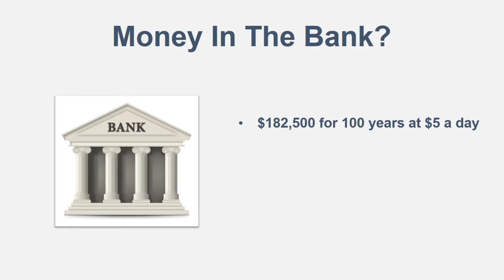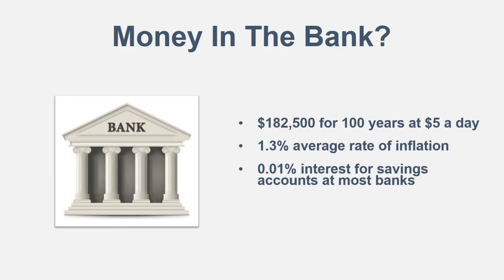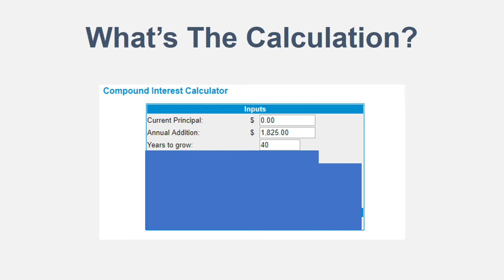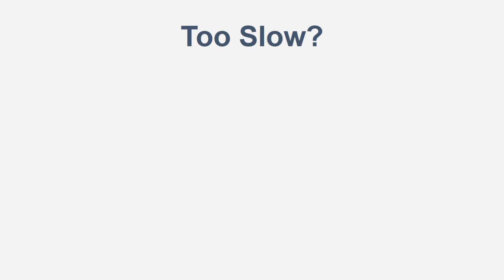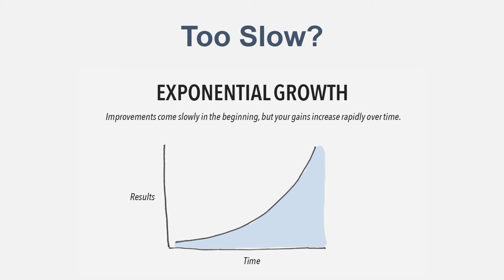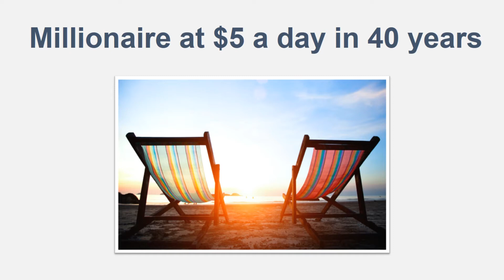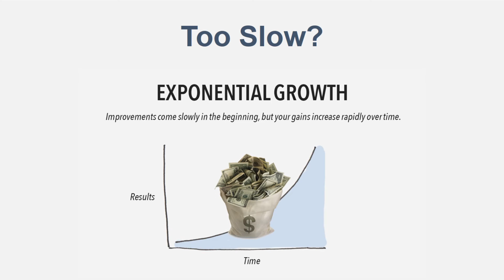HOW TO BECOME A MILLIONAIRE WITH $5 A DAY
Today I will be showing you how to become a millionaire by saving 5 dollars each day. All you need to become a millionaire is an extra 5 dollars. This is a good way to become a millionaire through investing.